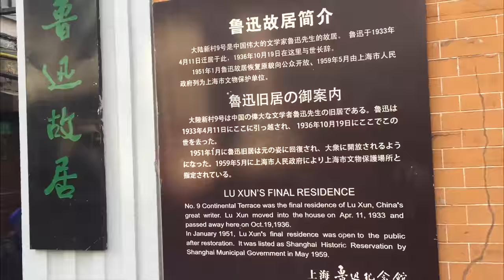Lu Xun's Former Residence | 2018.03.04 | by iPhone 6